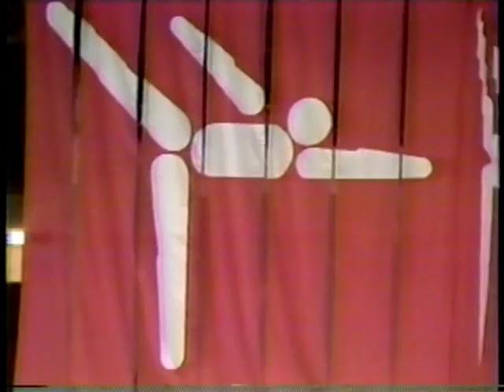1983 Pre Olympic Invite WAG AA